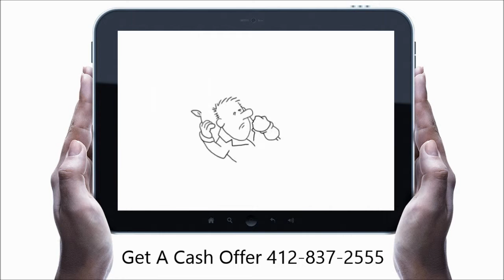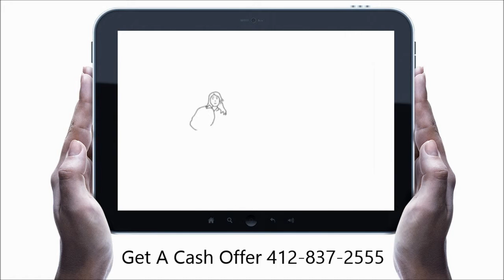We Buy Houses Pittsburgh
Synergy Capital - We Buy Houses In Pittsburgh, Pa.  Cash Offers.